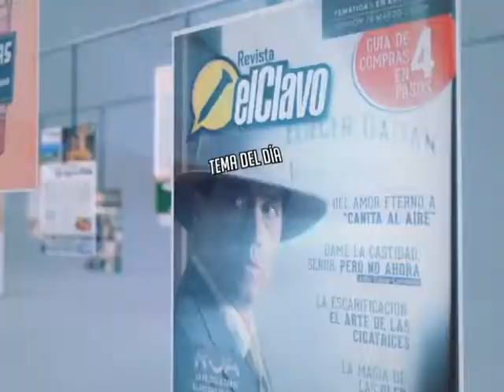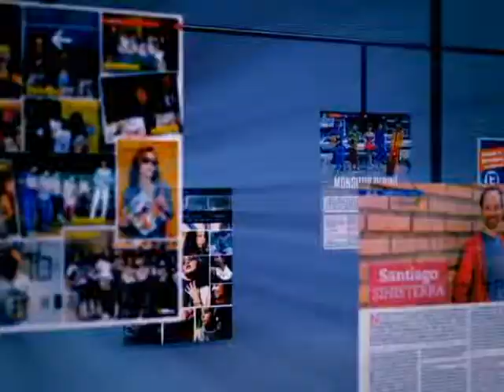Editorial - Graffitti - Capítulo 5 El Clavo TV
Este es el Editorial del tema del capítulo 5 de El Clavo TV en el que hablamos del Graffitti